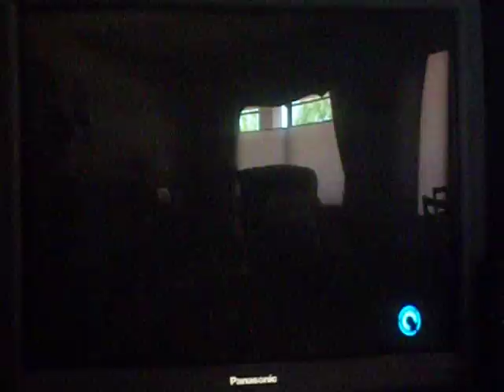skate 3-thorax crunch